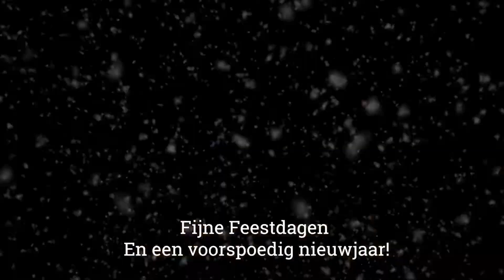Kerstman samen met de sneeuwpop & engeltjes op bezoek bij Koninklijke De Vries Scheeepsbouw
Een feestje bij Koninklijke De Vries Scheepsbouw. De kerstman met gevolg kwam langs de verschillende afdelingen om een mooi kerstgeschenk te brengen.